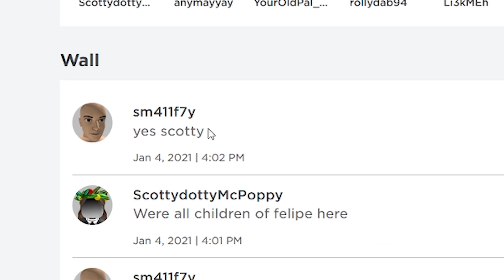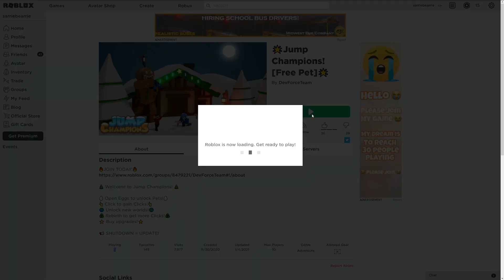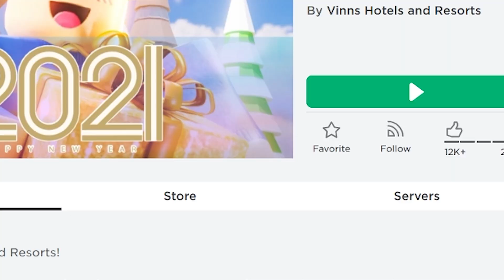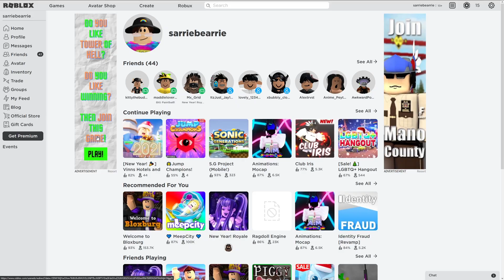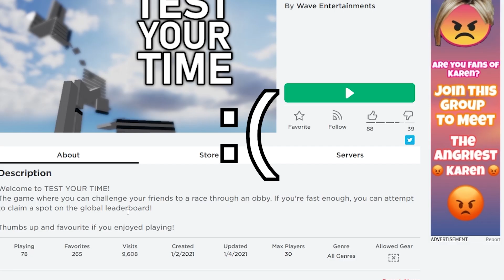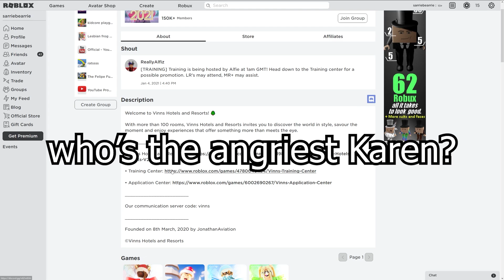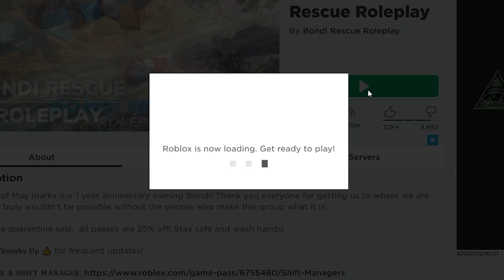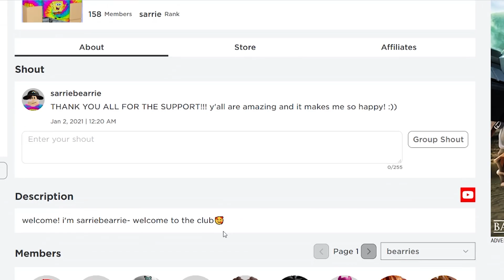I clicked on EVERY roblox ad again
The ads on roblox can be a little bit weird sometimes but they can lead you to some interesting places. Do you have a favorite roblox ad? Let me know! 👇

My name's sarrie and on the sarriebearrie channel, I make Roblox videos.

Spread love and thank you guys for watching ❤️